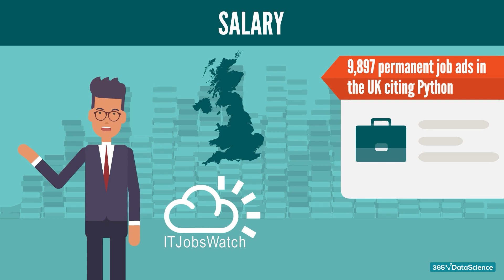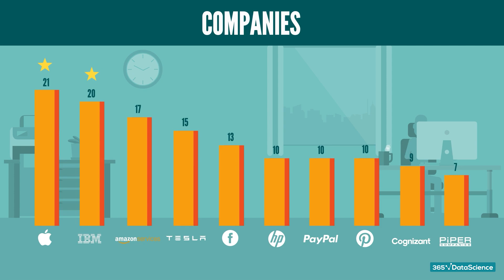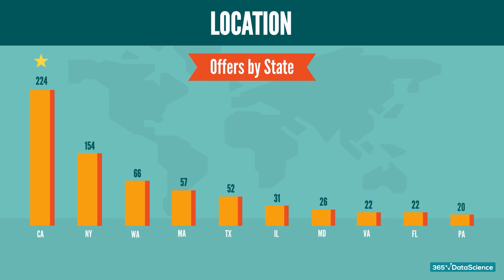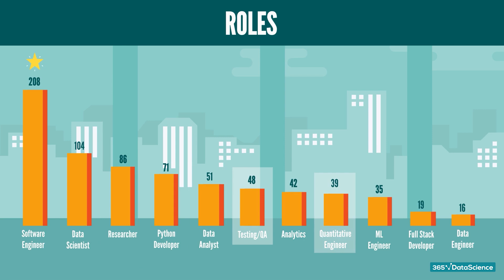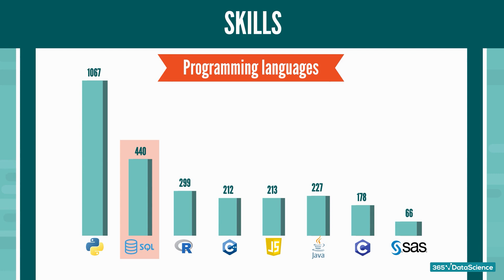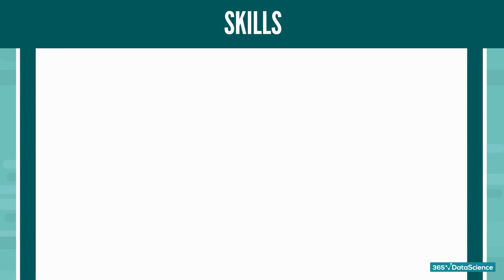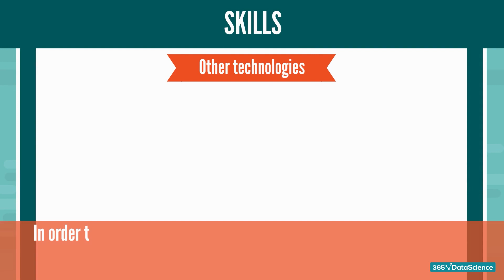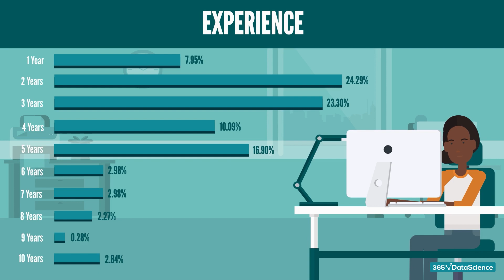Python Jobs to Pursue in 2022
Python isn’t just popular for advanced analytics and product development. It has many different applications such as web development, game development, science, software development, language development, and more.

Video timestamps:

Interested in Python job opportunities?
We have gathered and rummaged through data from over 1,000 US job posts originating from multiple job boards to find out the current market trends for Python-related jobs.

At 365 Data Science we make DataScience accessible to all by providing the highest quality online data science education. Our courses are designed to build up your skill set from beginner to job-ready, regardless of your current level, background education, and experience.

Our data science program helps students and young professionals embark on a career as a data scientist. Demand for qualified data scientists is at an all-time high and traditional degrees are simply too expensive, time-consuming or rigid to meet the majority of needs.

Our mission is to close that gap. We provide high quality, affordable training to open new opportunities for students and professionals all over the world. We are committed to hiring top talent and helping everyone in the company reach their full potential. We care about our students, colleagues and the industry and are committed to their advancement.

We are committed to excellence in every lesson, every course and every interaction with our students.

We constantly improve our program offering and the customer experience.

We’ve Helped More than 1 million Student differentiate themselves by providing them with:

150+ Hours of video
1,980+ Lessons
35+ Courses
1.5M+ Students

Ready to Start Your Career?